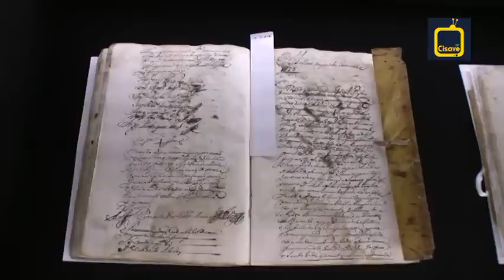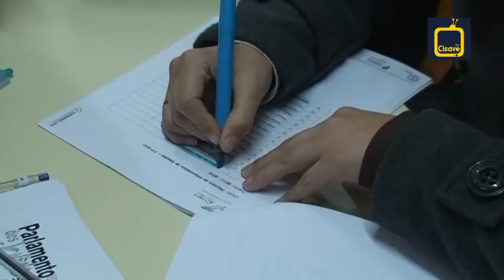Informação Cisave Tv 08 fev 2013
Produzida e realizada pela turma do 12º ano do Curso Técnico de Comunicação/Marketing, Relações Públicas e Publicidade - Triénio 2010/2013, no âmbito da Disciplina de Comunicação Gráfica e Audiovisual I. Apresentação de Nuno Fernandes e Elvira Silva. Coordenação e Edição Alexandre Perdigão.